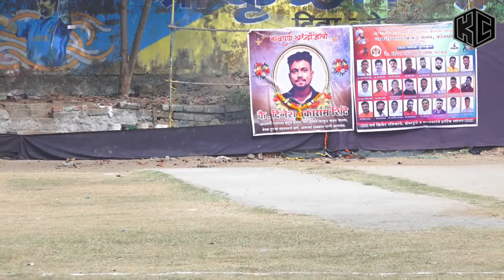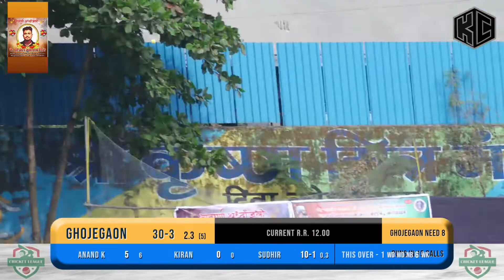LEGEND FARRARI GHINTI VS GHOJEGAON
JMCC पुरस्कृत कै. दिनेश शिंदे स्मृती चषक 2023 || कोळघर